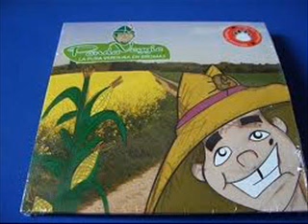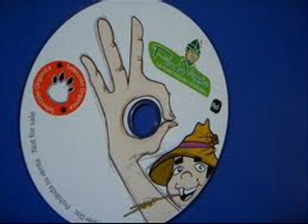PandaShow - Panda Veggie - V Organica - Abuelito Dime Tu broma